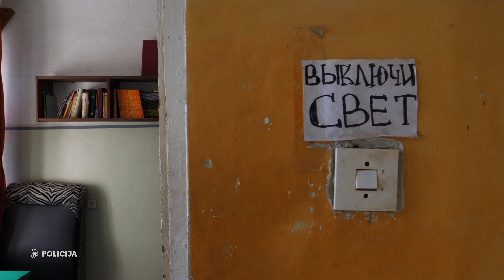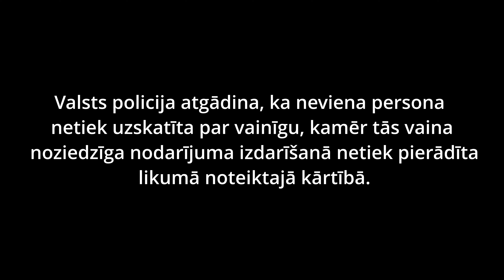Par iespējamu cilvēktirdzniecību aizturēta organizēta grupa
Saistībā ar iespējamu cilvēktirdzniecību – darba ekspluatāciju palīdzības centros atkarīgiem cilvēkiem “Neatkarība Balt” Kurzemē, Vidzemē un Latgalē, Valsts policija šonedēļ aizturēja organizētu grupu astoņu personu sastāvā, tostarp iespējamo grupas līderi un viņa līdzdalībniekus. Biedrībai bija trīs filiāles dažādās vietās Latvijā, kur no narkotikām un alkohola atkarīgiem cilvēkiem bija piedāvāts saņemt atkarību profilakses programmu, taču tās vietā, reliģijas ideju aizsegā cilvēki tika iesaistīti smagā un ilgstošā piespiedu darbā lauksaimniecībā un mežizstrādē. Policijas operācijas laikā šā gada 13. jūlijā laikā konstatēts, ka centros uzturējās kopumā 105 cilvēki. Upuri bija izmitināti antisanitārās telpās ar ierobežotām iespējām centrus pamest. Policijas rīcībā esošā informācija liecina, ka strādniekiem par darbu neko nemaksāja, taču lielāko daļu nopelnītos līdzekļus savā starpā sadalīja organizētās grupas dalībnieki. Kratīšanu laikā atsavināti vairāk nekā 140 000 eiro un trīs apvidus klases automašīnas.